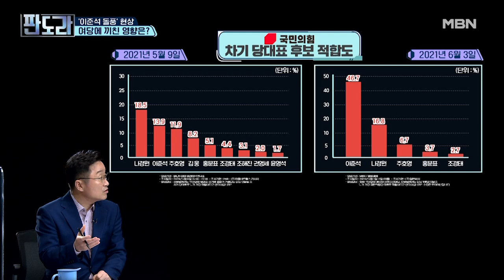‘이준석 돌풍’ 민주당 내 반응은? MBN 210607 방송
정봉주의 분석 = 인물 X, 변화의 흐름 O